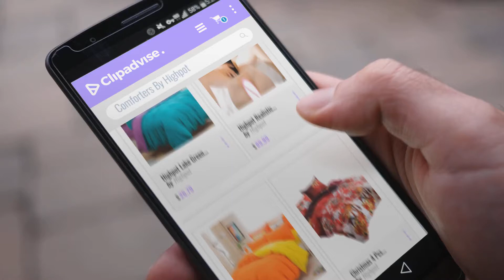Top 10 Highpot Comforters [2018]: Highpot Lake Green / Purple Baby Bed Student Single Bed Double Bed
- New! 2019 Black Friday / Cyber Monday Bedding Supplies Deals and Updates.

Black Friday / Cyber Monday Highpot Lake Green / Purple Baby Bed Student Single Bed Double Bed Oversized Bedding by Highpot

Black Friday / Cyber Monday Highpot Realistic Lifelike TPR Male Love Doll Double Hole Flesh Ass Hip Simulation of by Highpot

Black Friday / Cyber Monday Highpot Yellow/Orange Baby Bed Student Single Bed Double Bed Oversized Bedding Bedding by Highpot

Black Friday / Cyber Monday Christmas 4 Pcs Bedding Sets,Highpot Double Bed Bedding Quilt Cover Pillow Cover 4 Pcs by Highpot

Black Friday / Cyber Monday Beautiful 3D Star 3 Pcs Bedding Sets,Highpot Double Bed Bedding Quilt Cover Pillow Cover 3 by Highpot

Black Friday / Cyber Monday Highpot Rose Red Baby Bed Student Single Bed Double Bed Oversized Bedding Bedding Quilt by Highpot

Black Friday / Cyber Monday New 3D Printing 4 Pcs Bedding Sets,Highpot Double Bed Bedding Quilt Cover Pillow Cover 4 by Highpot